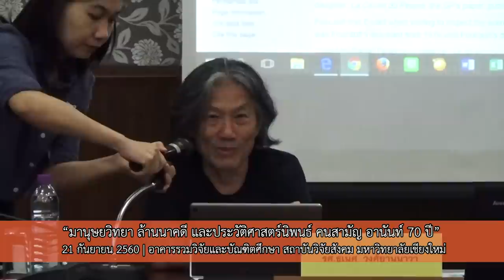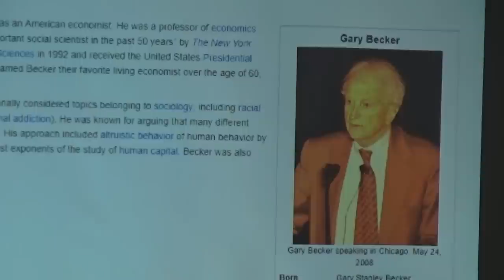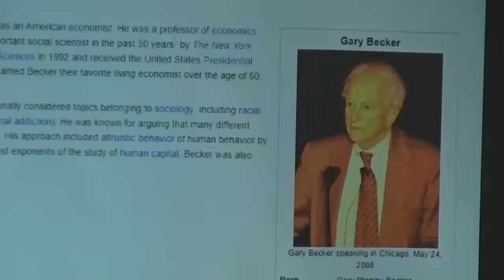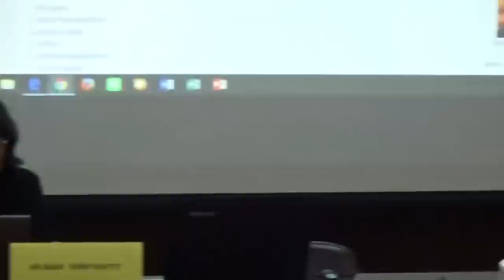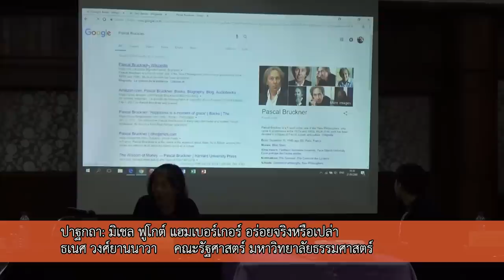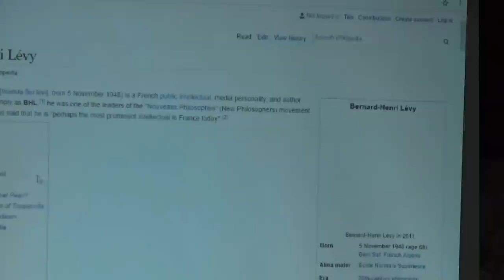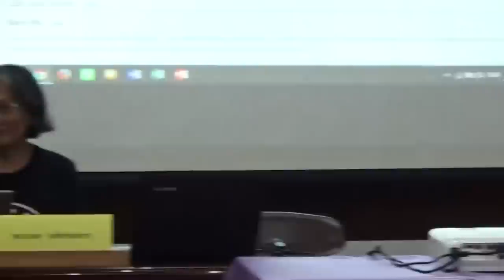ธเนศ วงศ์ยานนาวา: มิเชล ฟูโกต์ แฮมเบอร์เกอร์ อร่อยจริงหรือเปล่า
"มิเชล ฟูโกต์ แฮมเบอร์เกอร์ อร่อยจริงหรือเปล่า" ปาฐกถาเกี่ยวเนื่องกับแนวคิดเสรีนิยมใหม่ มุมมองของมิเชล ฟูโกต์ การปกครองชีวญาณ (Governmentality) ฯลฯ โดย ธเนศ วงศ์ยานนาวา คณะรัฐศาสตร์ มหาวิทยาลัยธรรมศาสตร์ โดยเป็นส่วนหนึ่งของงานสัมมนา "มานุษยวิทยา ล้านนาคดี และประวัติศาสตร์นิพนธ์ คนสามัญ อานันท์ 70 ปี” ที่สถาบันวิจัยสังคม มหาวิทยาลัยเชียงใหม่ ในโอกาส 70 ปี อานันท์ กาญจนพันธ์ นักวิชาการภาควิชาสังคมวิทยาและมานุษยวิทยา คณะสังคมศาสตร์ มหาวิทยาลัยเชียงใหม่
วันที่ 20 - 21 เดือนกันยายน พ.ศ. 2560